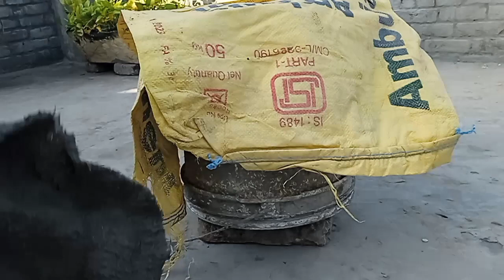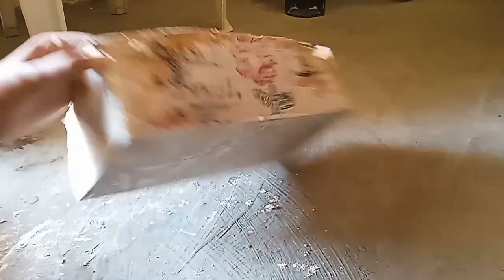How to make a beautiful cement pot,😍 at home wo bhi 0 rupees 😳